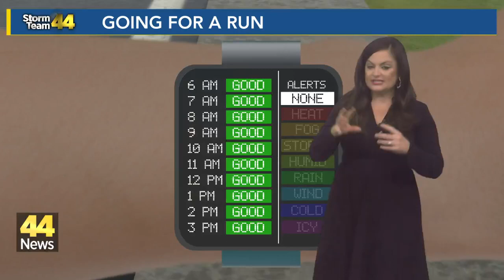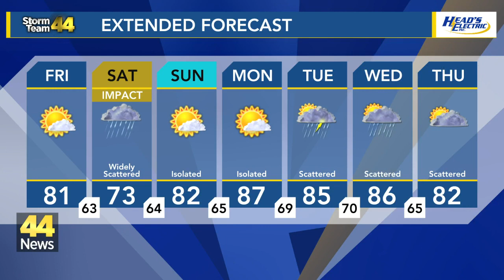Warm and dry Friday; scattered showers Saturday